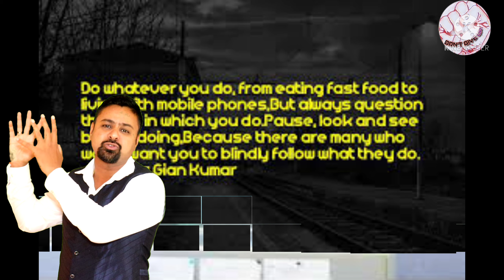Dont Act Like Monkey \\ Motivational Story In Hindi || Motivational Video\ Best Inspirational Story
list=PLhJ_s5hFCZhyB9PZGFSqS83NlIELn4be9